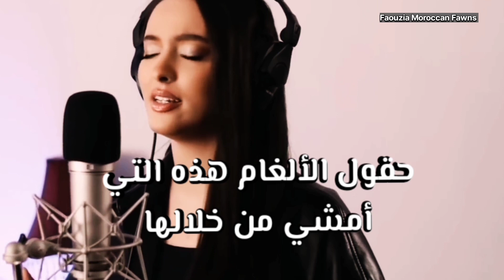Faouzia - Minefields (Solo Stripped Version) Arabic Sub // فوزية - حقول الألغام مترجمة